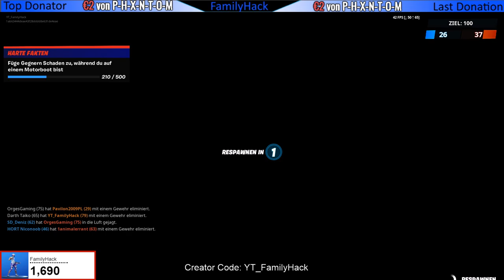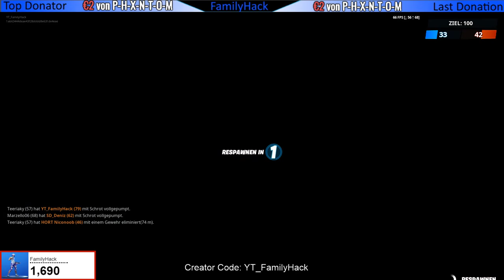Füge Gegnern Schaden zu während du auf einem Motorboot bist - Skin verlosung Freitag 18 Uhr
✅ Epic-GamerTag : YT_FamilyHack